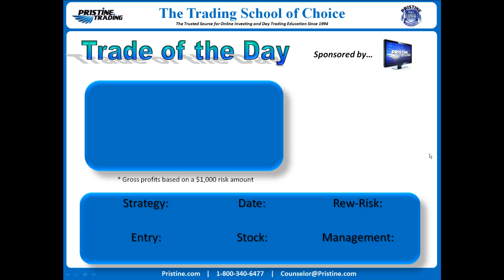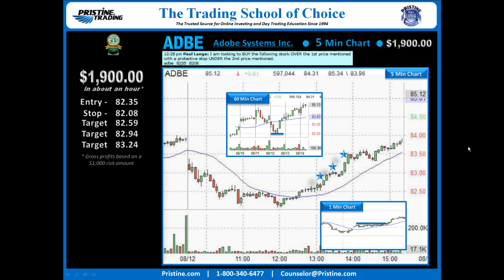PMBR Trade of the Day by Pristine Trading - 8/17/2015